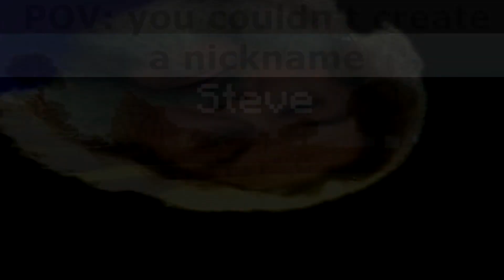I Am Steve but Memes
Hello!

This edit was created by me based on the popular meme

Also make green screen videos by myself using Adobe After Effects CC and then including it in my videos. And i use Audacity to edit sounds, Sony Vegas Pro 17 + Adobe After Effects CC for montage and Adobe Photoshop for photos editing.